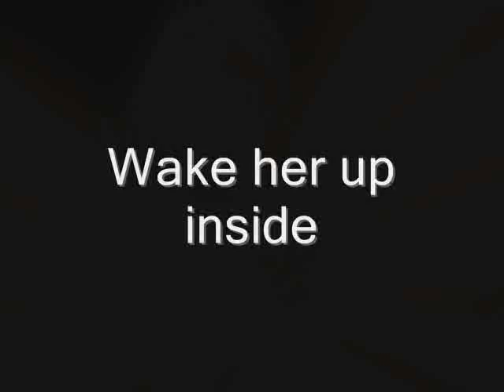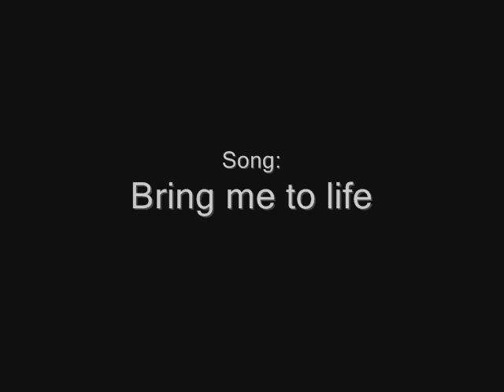Bring her to life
A Tsubasa AMV to Evanescence's "Bring me to life". Yeah, new clips in this since i got more episodes, but i can't help it if i used some of the same ones, i like them XD;